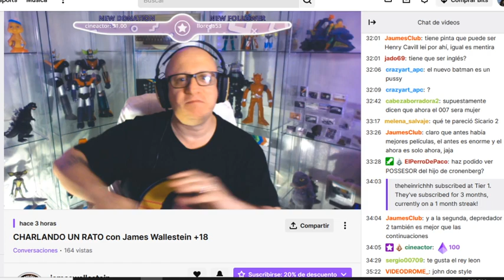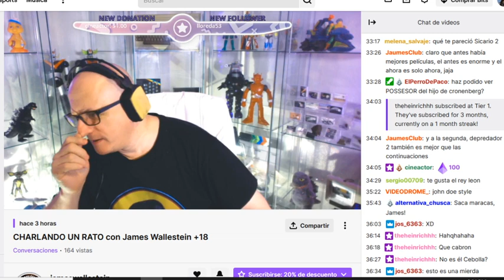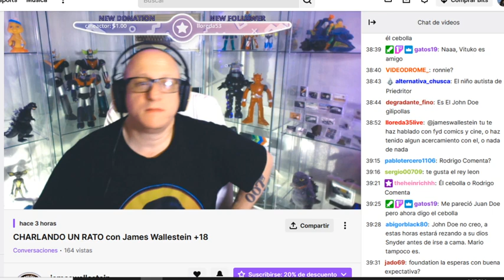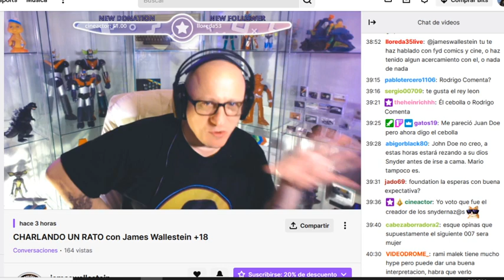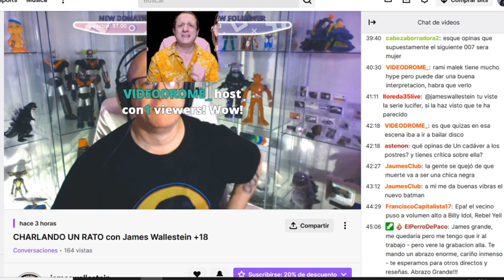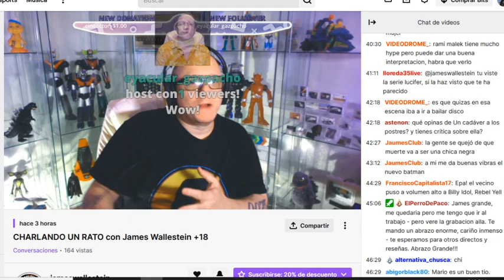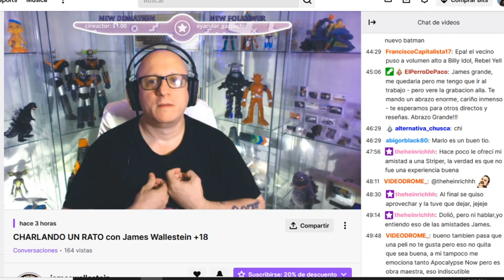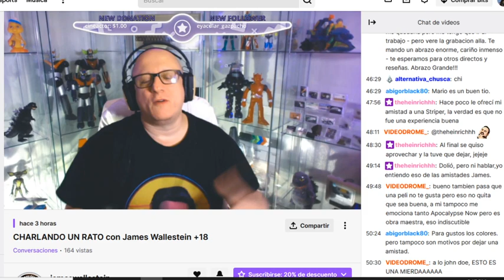James Wallestein es Amenazado: sospecha de John doe, FYDComics, Mario y Rodrigo comenta.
james vuelve a twitch.